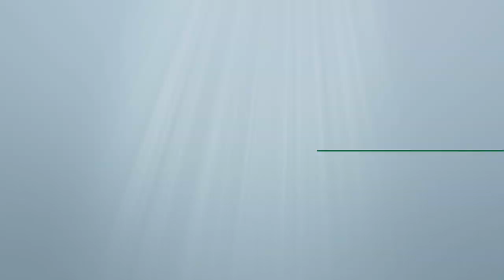Daily Reading for Tuesday, October 15th, 2019 HD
Reading 1, Romans 1:16-25
16 For I see no reason to be ashamed of the gospel; it is God's power for the salvation of everyone who has faith -- Jews first, but Greeks as well-

17 for in it is revealed the saving justice of God: a justice based on faith and addressed to faith. As it says in scripture: Anyone who is upright through faith will live.

18 The retribution of God from heaven is being revealed against the ungodliness and injustice of human beings who in their injustice hold back the truth.

19 For what can be known about God is perfectly plain to them, since God has made it plain to them:

20 ever since the creation of the world, the invisible existence of God and his everlasting power have been clearly seen by the mind's understanding of created things. And so these people have no excuse:

21 they knew God and yet they did not honour him as God or give thanks to him, but their arguments became futile and their uncomprehending minds were darkened.

22 While they claimed to be wise, in fact they were growing so stupid

23 that they exchanged the glory of the immortal God for an imitation, for the image of a mortal human being, or of birds, or animals, or crawling things.

24 That is why God abandoned them in their inmost cravings to filthy practices of dishonouring their own bodies-

25 because they exchanged God's truth for a lie and have worshipped and served the creature instead of the Creator, who is blessed for ever. Amen.

2 day discourses of it to day, night to night hands on the knowledge.

3 No utterance at all, no speech, not a sound to be heard,

4 but from the entire earth the design stands out, this message reaches the whole world. High above, he pitched a tent for the sun,

5 who comes forth from his pavilion like a bridegroom, delights like a champion in the course to be run.

37 He had just finished speaking when a Pharisee invited him to dine at his house. He went in and sat down at table.

38 The Pharisee saw this and was surprised that he had not first washed before the meal.

39 But the Lord said to him, 'You Pharisees! You clean the outside of cup and plate, while inside yourselves you are filled with extortion and wickedness.

40 Fools! Did not he who made the outside make the inside too?

41 Instead, give alms from what you have and, look, everything will be clean for you.